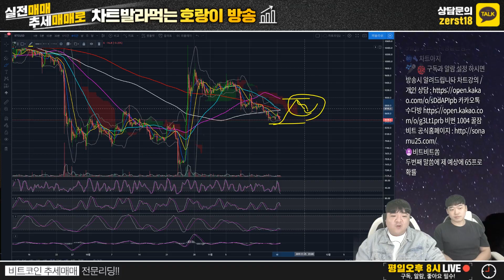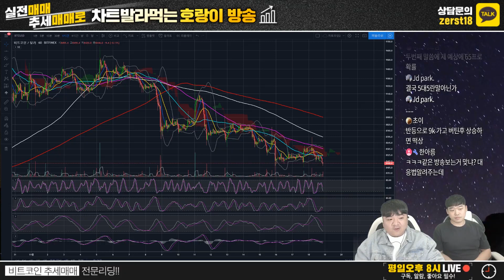비트코인 3분 컵라면시황 [19/11/19]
월요일~금요일 오후8시 중 생방송 진행합니다 ^^